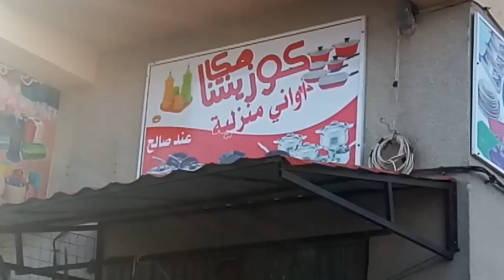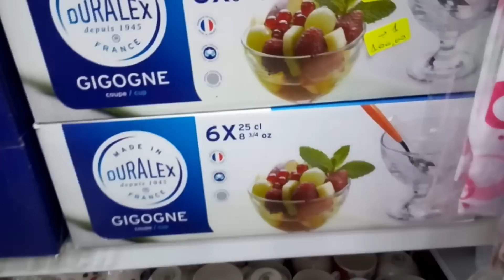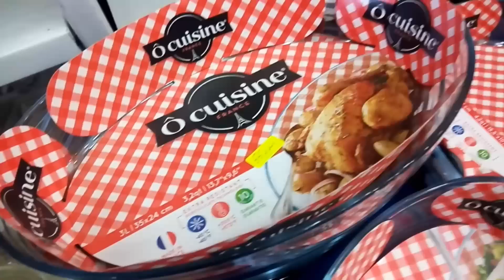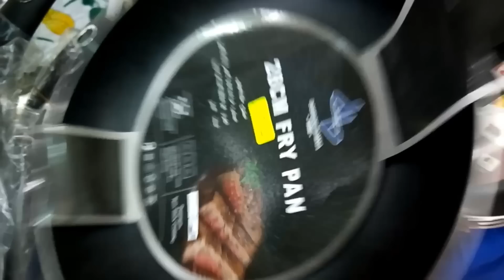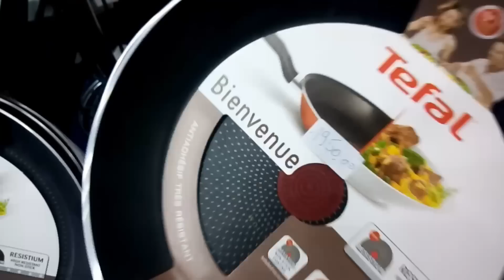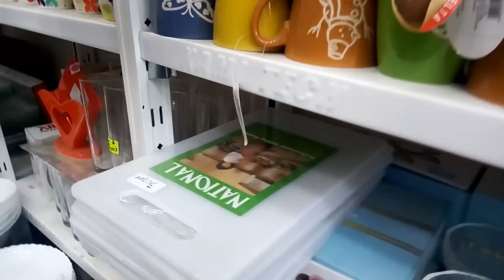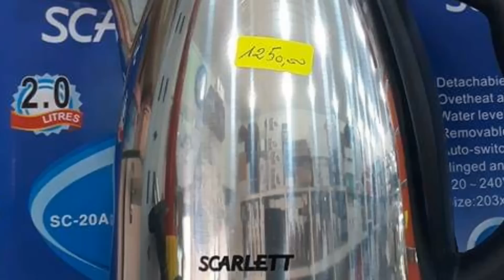كوزينتنا هكا محل بيع الأواني في سكيكدة سلعة وسومة وجهزي دارك لرمضان 2019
نتمنى تزوروها الصفحة تاعهم على فايسبوك  والمحل  في ليزالي بجانب بازار دبي ليزالي سكيكدة